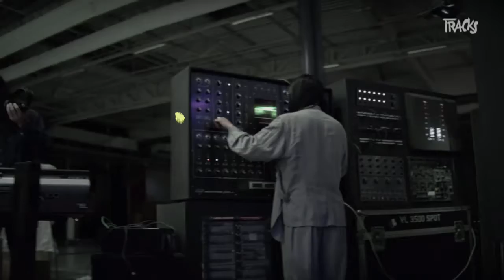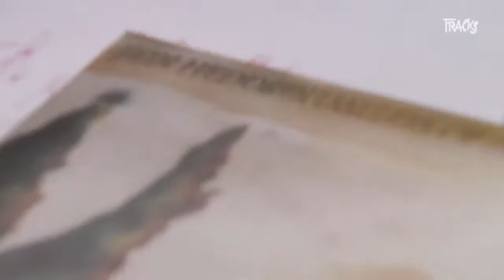TRACKS20 - Noura Mint Seymali - Tracks ARTE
Bis vor kurzem war Mauretanien ein weißer Fleck, was Popkultur betrifft. Doch Noura Mint Seymali macht ihr Land jetzt bekannt, ihr Debütalbum mit einem Mix aus traditioneller Musik ihres Landes und modernem Blues ging auf Platz eins der europäischen Weltmusikcharts, mit veritablem Wüstenrock. Dafür hat sie lange geübt: Seit ihrem 13. Lebensjahr steht Noura Mint Seymali auf der Bühne. Geschult im Rahmen zahlreicher Hochzeitsauftritte, ist sie heute die bekannteste Sängerin ihrer Heimat Mauretanien. Und wer weiß, bald auch eine Stimme, an der man in der westlichen Welt nicht vorbeikommt.